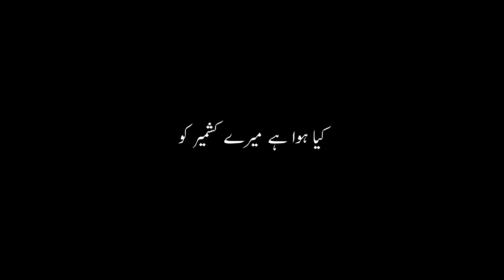5th February - Kashmir Day!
5th of February every year marks Kashmir Day in Pakistan. This is to show the world that Pakistan still stands by Kashmir and against the Indian brutalities as the world chooses to turn a blind eye towards Kashmir.